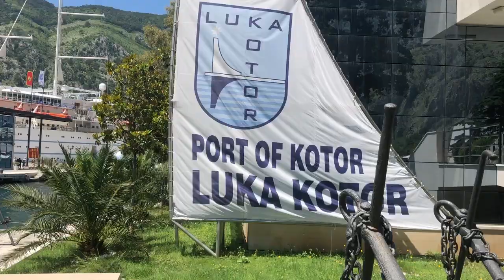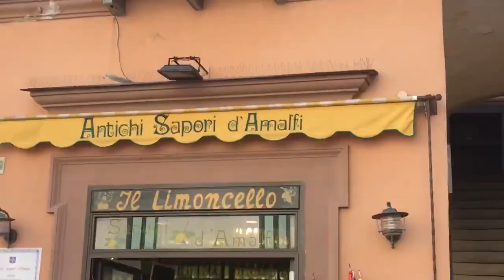FAMILY TRIP TO EUROPE 2019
hope you dig!

VLOG 95

Check out his tracks here:

From Afar -

Pretty -

Isn't he dope? I know right.